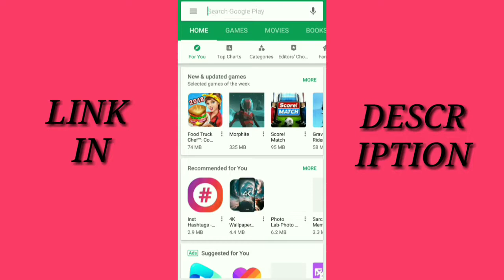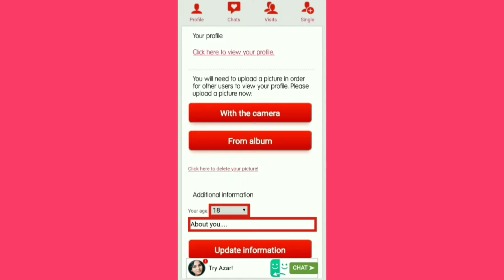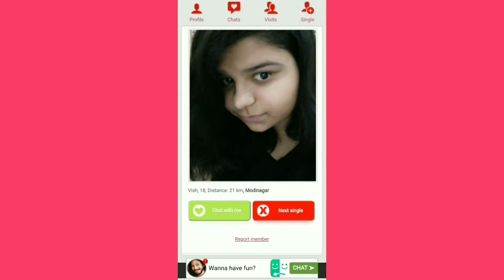Best Dating App 2018 || Free Dating Site || लड़की कैसे सेट करे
Guys Iss Video Ko Dekhne K Baad Aap Bhi Kisi Ldka Ya Ldki Se Baat Krke Ek Dusre Ko Jaan Skte H Yeh Ek Free Dating Site Hai

Your Queries -

How to date a girl
How to get girls
How to get commited
Ladki kaise set kre
Best dating app
Ladki ptane ke tarike
Best Dating App of 2018

Baaki agr aap chahe toh comments me bta skte h ki aap kiss topic pe agli video chahte h!

So Thank you Guys 😊

Yuvraj Bansal